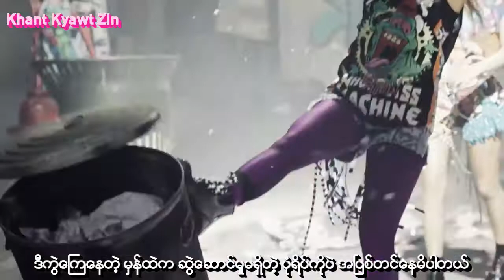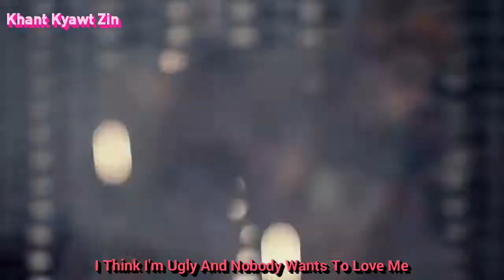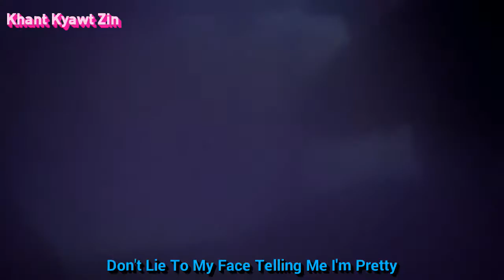2NE1 - Ugly Myanmar Sub HD